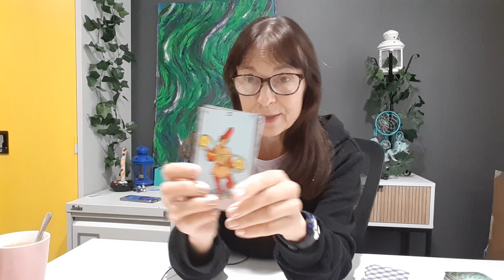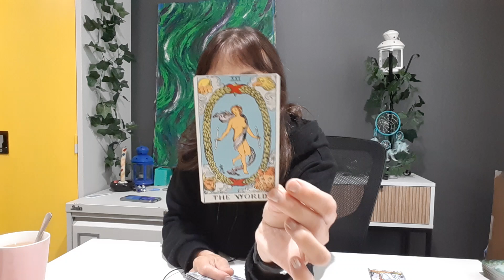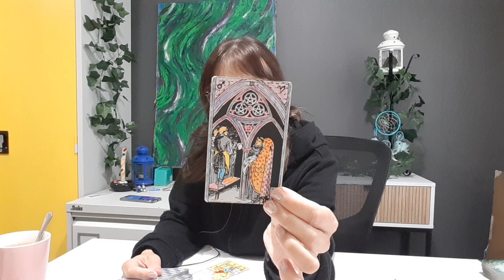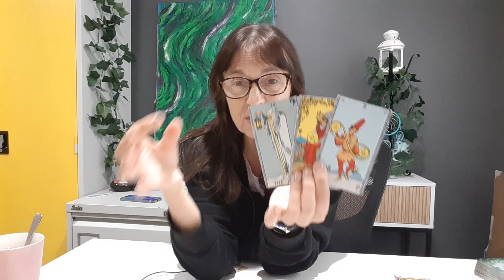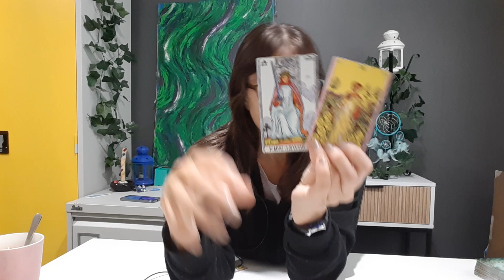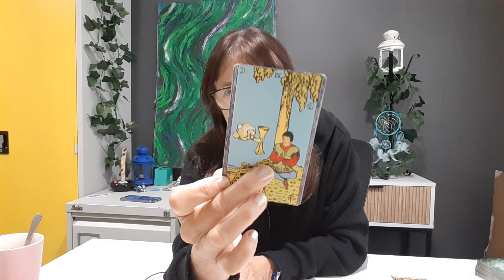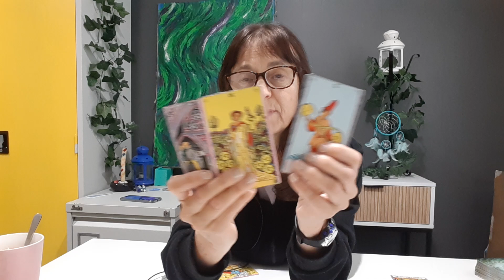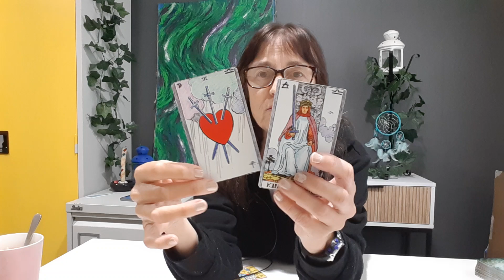SCORPIO reading for 29 Nov - 5 Dec 2024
If your Sun, Moon, Venus or Ascendant is in the sign of Scorpio in your Astrological birth chart, then this reading may resonate with you.